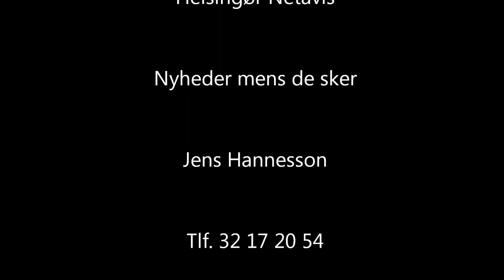Kurbadet i Hornbæk ved Ilse Jacobsen 2013